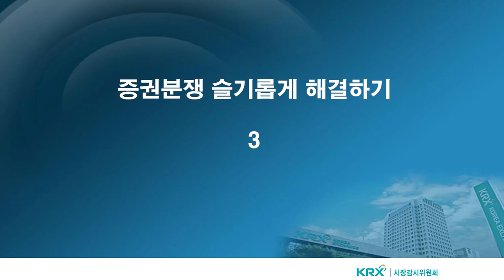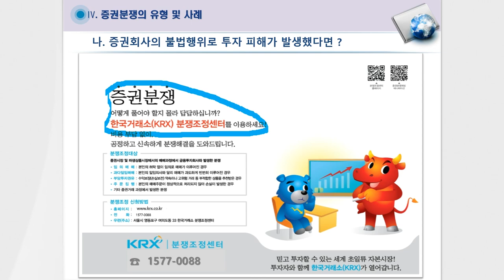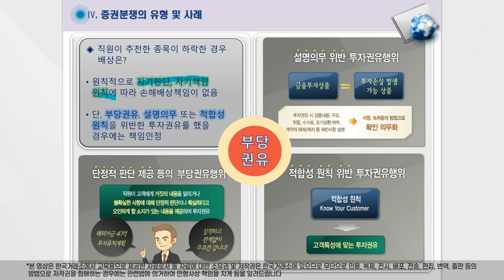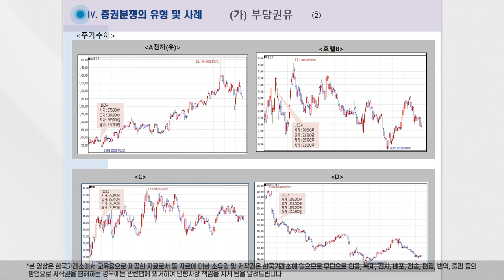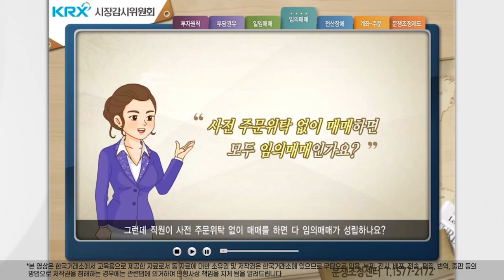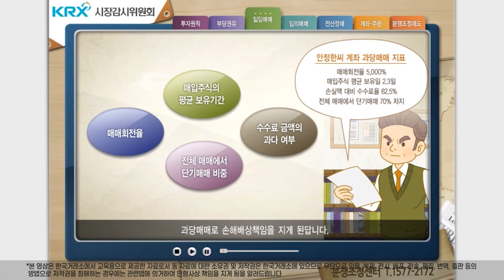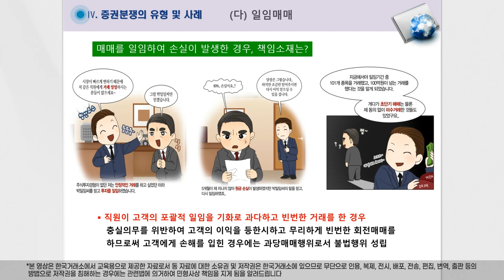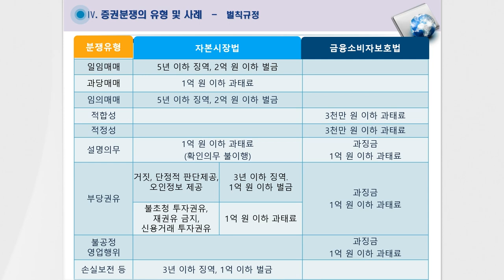[소비자보호정보] 증권분쟁 슬기롭게 해결하기 下(하)편(투자자보호/20.10.16)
무단으로 인용, 복제, 전시, 배포, 전송, 편집, 번역, 출판 등의 방법으로 저작권을 침해하는 경우에는 관련법에 의거하여 민형사상 책임을 지게 됨을 알려드립니다

이 외에 궁금한 사항이 있으신 경우 한국거래소 분쟁조정센터(T. 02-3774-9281)로 연락부탁드립니다